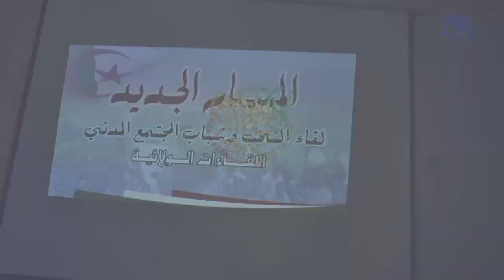خنشلة : تكتل "المسار الجديد" يشرح مشروع تعديل الدستور للمواطنين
خنشلة (وأج)- أكد مشاركون في لقاء نخب المجتمع المدني و الجمعيات و الإطارات ضمن تكتل "المسار الجديد" من بلدية المحمل بخنشلة بأن "مشاركة هذا التكتل في شرح مشروع تعديل الدستور يعتبر خطوة أولى للمساهمة في بناء جزائر جديدة".